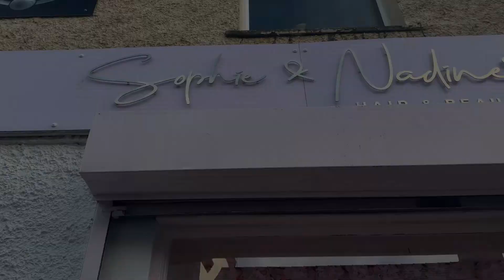MY LASH EXTENSION EXPERIENCE IN UK + LIL BABY GURL TREATMENT 🇬🇧UKLIVING#28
Once in a while give yourself a treat!